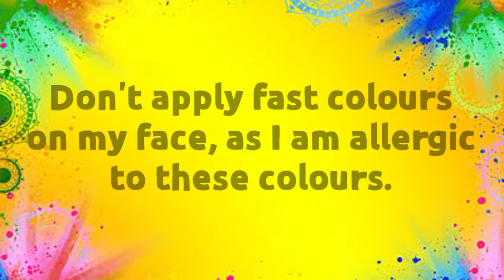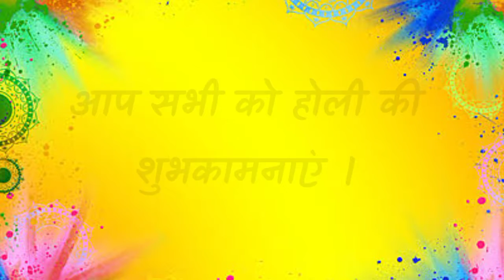Holi related sentences in Hindi & English | होली पर वाक्य हिंदी और अंग्रेजी में